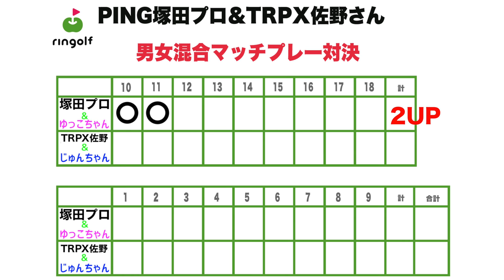ゆっこちゃんこんなに上手かったっけ！？！？【男女ペアマッチプレー対決！#2】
今回はスペシャルゲストに
PING塚田好宣プロとTRPX佐野さんをお迎えして
じゅんちゃん、ゆっこちゃんと4人で
男女ペアのマッチプレー対決をします！